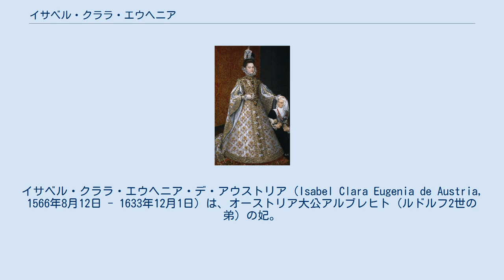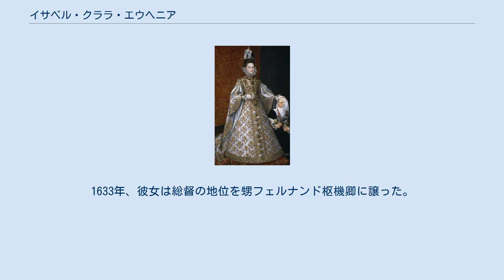イサベル・クララ・エウヘニア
イサベル・クララ・エウヘニア・デ・アウストリア（Isabel Clara Eugenia de Austria, 1566年8月12日 - 1633年12月1日）は、オーストリア大公アルブレヒト（ルドルフ2世の弟）の妃。
 スペイン王フェリペ2世と、3度目の王妃エリザベート・ド・ヴァロワの娘として、セゴビアで誕生した。
父フェリペは息子の誕生より嬉しいと歓喜したと伝えられている（この時、フェリペには最初の王妃ポルトガル王女マリアの生んだ長男カルロスがいた。しかし、2人は不幸な断絶状態にあった）。
イサベルの母エリザベートは、最初はカルロスの婚約者だった。
政治的な理由から、フェリペが彼女を後添えに望んだのだった。
このような政略結婚でも、フェリペはエリザベートを大事にし、彼女が天然痘を患ったときにもそばにいようとしたという。
エリザベートは1564年の最初の妊娠で双子の女児を流産した。
次に生んだのがイサベルで、その1年後にはカタリーナ・ミカエラを生んだ。
1568年10月にエリザベートは男児を流産し、そのまま帰らぬ人となった。
 イサベルは妹カタリーナとともに、父と継母アナに可愛がられて育った。
フェリペは冷徹で愛情薄い男性だったと多くの伝記に描かれているが、彼が娘たちにあてた手紙には「お前の善良な父より」と愛情込めて署名されており、エリザベートの生んだ王女たちを愛していたことが伺える。
 1568年、2歳のイサベルはルドルフ2世と婚約した。
ルドルフの母親マリアは父フェリペの妹であるため、2人は従兄妹同士だった。
しかし結婚に対して興味のない奇人ルドルフにより、イサベルは20年以上待たされることになった。
 イサベルは、父フェリペのそばで補佐することを許されており、イタリア語で書かれた書類をスペイン語に翻訳していた。
彼女は父の亡くなる1598年まで、そうやって父のそばで仕えていた。
 1599年、30歳を過ぎたイサベルは、従兄にあたるアルブレヒトと結婚した。
彼はトレド大司教であったため、ローマ教皇クレメンス8世に還俗の許可を得てからの結婚となった。
その1年前に亡くなったフェリペは、スペイン領ネーデルラントの統治を娘イサベルとその夫に任せると遺言していた。
1601年から、2人は共同統治者としてネーデルラントを治めた。
夫の死後はイサベルが総督となった。
2人が治めていた時代は、ネーデルラントの黄金時代と呼ばれた。
さかのぼること40年近く続いた八十年戦争が沈静化し、南ネーデルラントの経済が平和を安定化の方向に導いた。
2人は多くの芸術家のパトロンとなり、フランドル・バロック文化の花咲く要因となった。
 イサベルはアルブレヒトとの間にフィリップ、アルブレヒト、アンナ・マウリティアの3子を生んだが、いずれも夭折した。
 1621年、アルブレヒトに先立たれたイサベルは聖クララ女子修道会に入門した。
1633年、彼女は総督の地位を甥フェルナンド枢機卿に譲った。